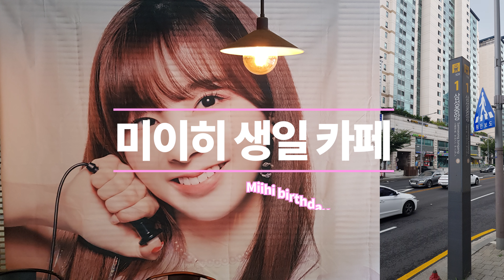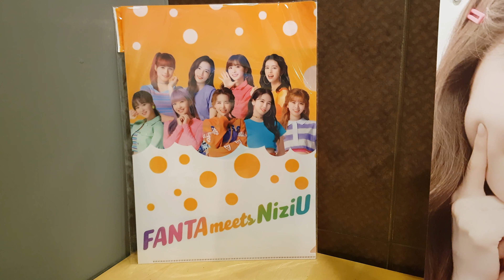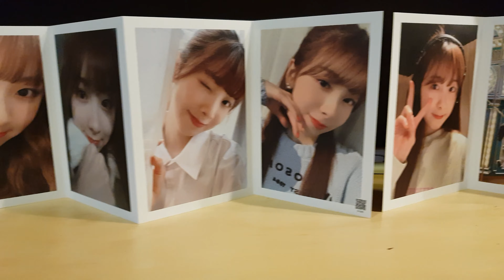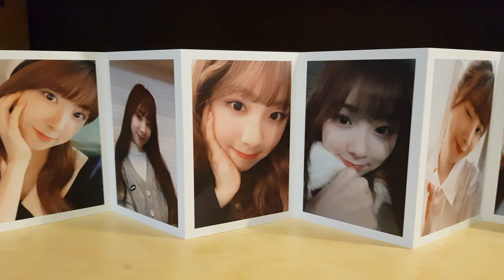[4K] NiziU 미이히 생일카페 방문기 鈴野 未光 (ミイヒ)の誕生日イベントCafe